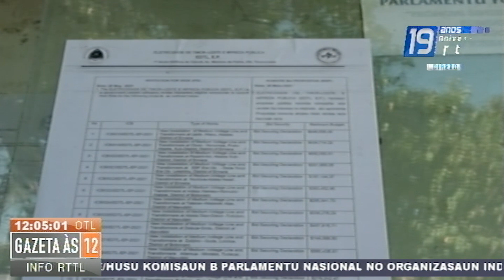Veteranus No Emprezariu Husu EDTL.EP Hapara Tenderizasaun Foun